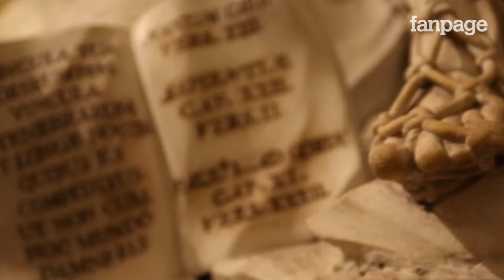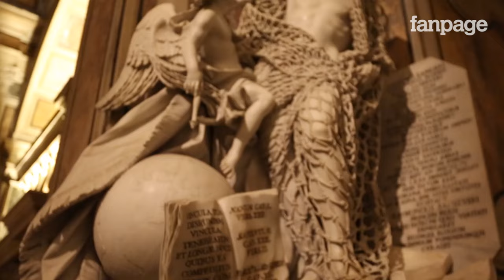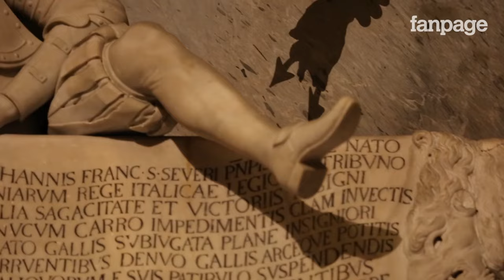Sgarbi spiega Cappella Sansevero e il Cristo Velato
Vittorio Sgarbi tiene una lezione magistrale sul Cristo Velato e Cappella Sansevero per Fanpage.it. I tesori del Principe Sansevero emergono in tutta la loro stupefacente meraviglia, complessità tecnica e vengono ricondotti e inseriti, dal critico d'arte, nel loro contesto storico e culturale d'appartenenza. L'intervista è stata realizzata all'interno della Cappella Sansevero in occasione della rassegna MeravigliArti, che ospiterà una serie di eventi d'arte, musica e letteratura, fino al 16 giugno 2015. Ecco il programma completo di MeravigliArti